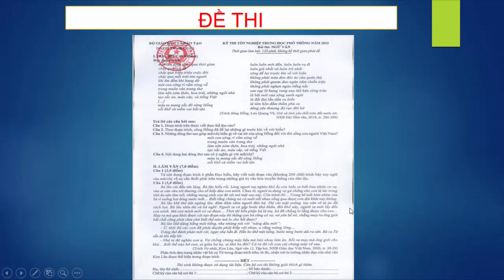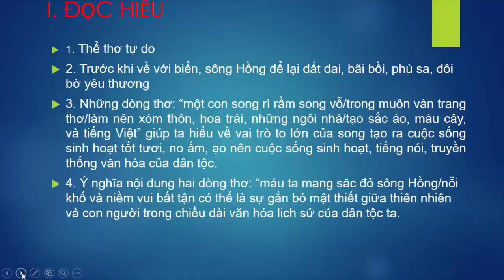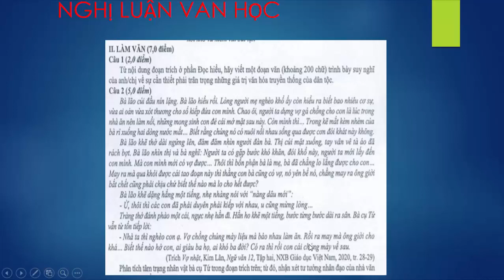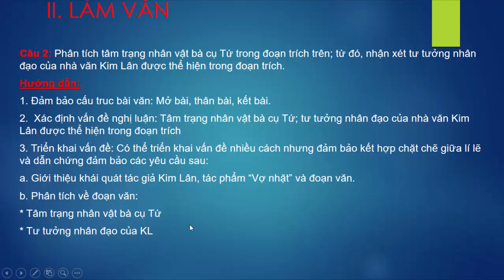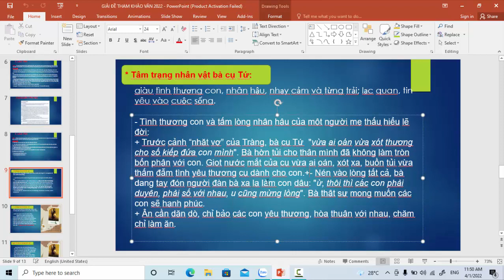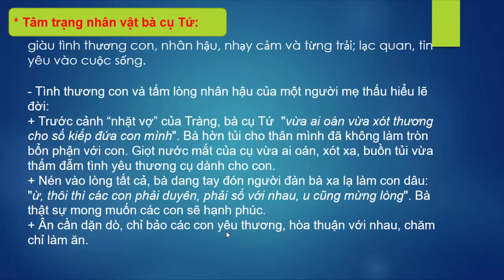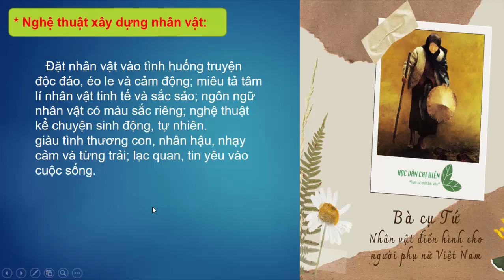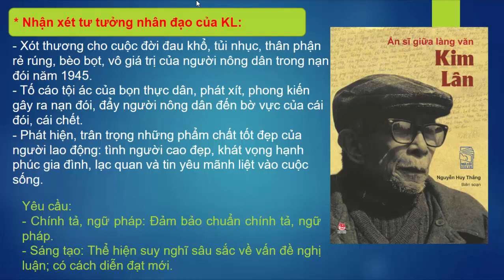Hướng dẫn đề tham khảo Ngữ văn của Bộ năm 2022 - THPT Nguyễn Sinh Sắc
Đề tham khảo Ngữ Văn 2022, Ngữ Văn 12, Hướng dẫn đề tham khảo Ngữ văn của Bộ năm 2022 - THPT Nguyễn Sinh Sắc